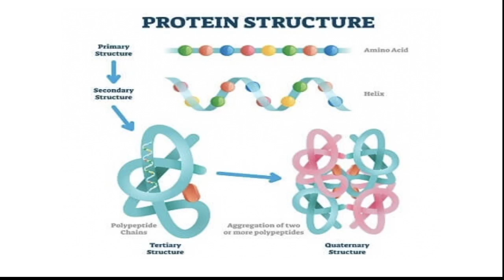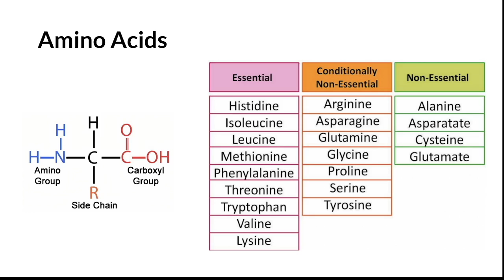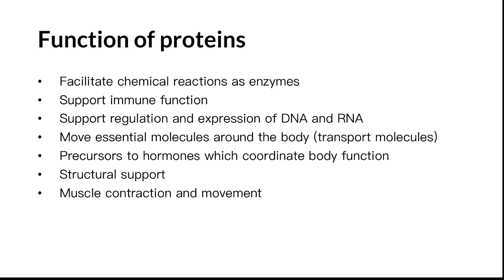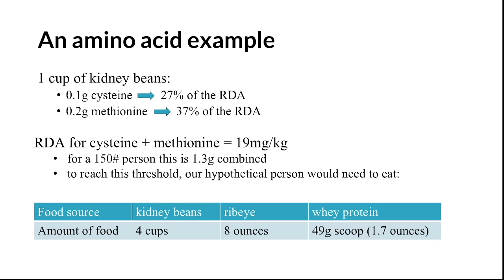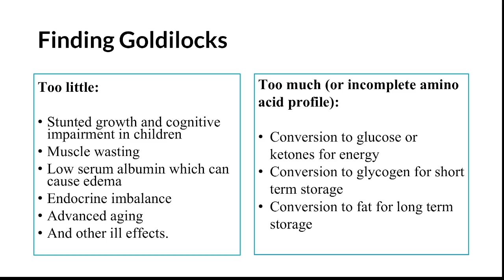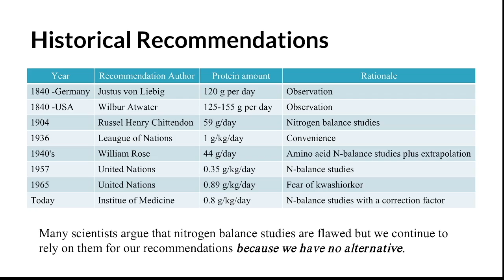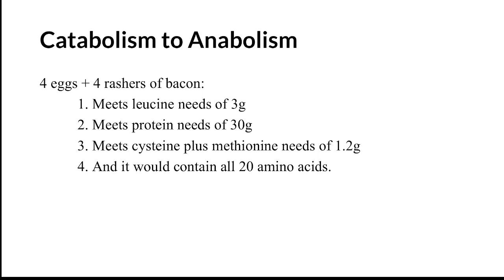Ep:9 HOW MUCH PROTEIN SHOULD YOU EAT? - by Sheryl Fox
WHERE DO THE RECOMMENDATIONS ABOUT PROTEIN COME FROM? ARE THEY VALID TO YOU? HOW MUCH PROTEIN DO I NEED TO EAT? The internet and many publications are committed to tell you how many grams of protein you should eat in a day and it’s all pure guesswork based upon a very poor understanding of how the human body handles amino acids. THIS VIDEO DISCUSSES THE BIOLOGY BEHIND HOW MUCH PROTEIN YOUR BODY NEEDS AND HOW TO MEASURE THIS UP OR DOWN. WE USE BLOODWORK TO EVALUATE THIS IN YOU AS AN INDIVIDUAL NOT SOME GLOBAL NUMBER. Understanding how to assess protein (and fat requirements) from your bloodwork is essential. WATCH THIS VIDEO TO BETTER CALCULATE YOUR PERSONAL NEEDS. These insights are not beliefs or conjecture. They reflect real data from an extremely busy clinical practice dealing with metabolic health transition. Know the scientific truth about how your body works. Ask and answer the right questions to optimize your health! Whether you agree or disagree with our content, if we’ve made you think and ask questions, we’ve done our job.

Research Discussed... Insights from a bloodwork centered practice.

We try to keep this content free as a service to you. If our content resonates and you can afford a buck or more:

ROBERT CYWES M.D., PhD, ERIN SMITH PSYCHNP, and SHERYL FOX RD ARE clinically PRACTITIONERS in Florida and COVER THE ENTIRE USA AND WORLD VIA TELEHEALTH. The mission of our media content is educating the public about a CARBOHYDRATE ADDICTION approach to treating obesity, diabetes and metabolic syndrome. Understanding the importance of replacing carbs in your diet with REAL FOOD while simultaneously replacing carbs as a toxic, harmful response to emotional tension with a more effective diverse healthy set of emotion management tools for lifelong sustainability of mental and physical health, happiness and well-being. Converting people from toxic sugar burners to healthy fat (keto) burners while addressing the CAUSE of addiction to carbs from an emotion management perspective. Sometimes using obesity surgery and devices as tools along the way, and helping people who have had bariatric surgery stay healthy and not relapse

Set up a consultation if you are looking for more sustainable ways to treat obesity, diabetes, metabolic syndrome, cholesterol issues and thyroid disease. Even if you are doing great but need physician confirmation or if you are considering or struggling after Bariatric Surgery we can assist you getting back on track. TEXT, WHATSAPP or CALL to leave a message on our “batphone” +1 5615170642 from anywhere in the world. We do secure telehealth, Zoom and Whatsapp phone and video consults all over the world.
If appropriate we can order bloodwork and Coronary Artery Calcium Scores as part of a consultation.
Please always feel free to record your consult but inform Dr Cywes and Sheryl.